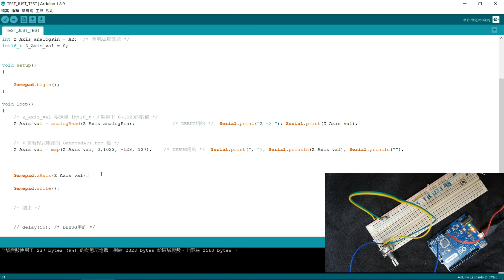Z軸測試 | Arduino (Leonardo R3) DIY方向盤 | TEST 05